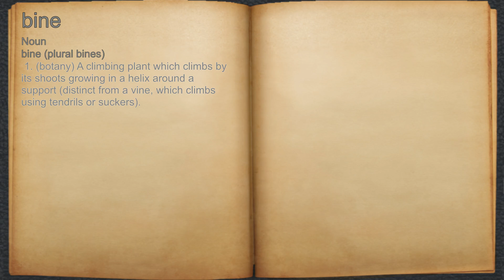What does bine mean?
A spoken definition of bine.

Intro Sound:
Typewriter - Tamskp